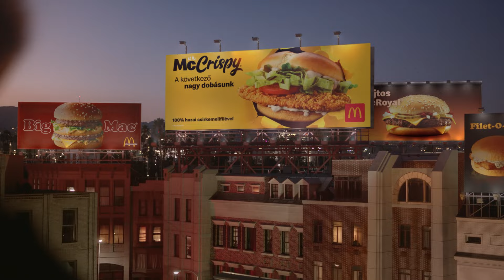Új McCrispy®. A következő nagy dobásunk. 100% hazai csirkemellfilével, ropogós panírban.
Töltsd le a McDonald's appot és gyűjtsd a MyMeki® hűségpontokat kedvezményes és exkluzív ajánlatokért

A Meki videócsatornáján megtalálhatod az általunk készített és közzétett videókat, melyek Veled válnak igazi élménnyé. Böngéssz szabadon kedvedre vagy használd lejátszási listánkat a téged érdeklő témákban.